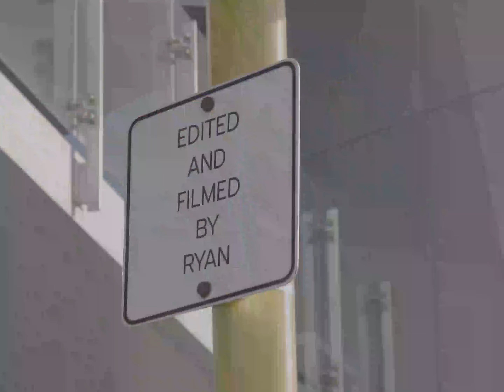Turbo Dream - Skate - Perth WA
It's all just a turbo dream

Filmed by Ryan
Edited by Are Dub

Secondary Filming by Cody and Charlie